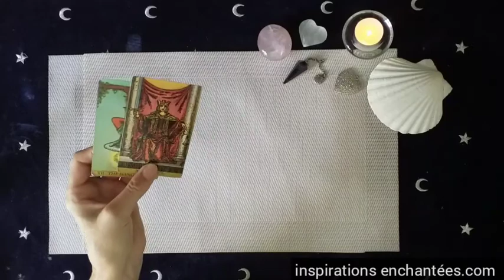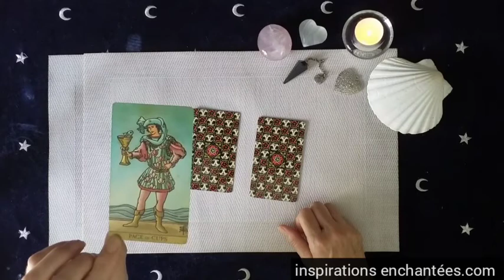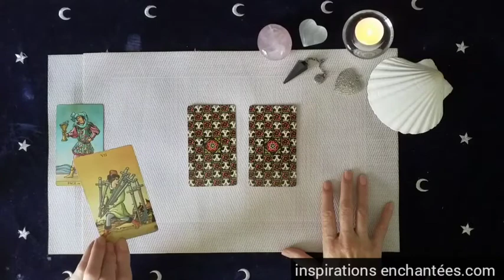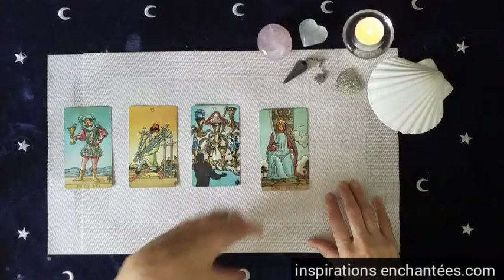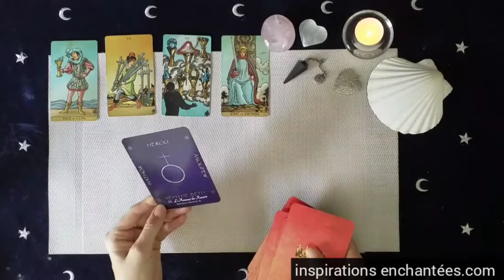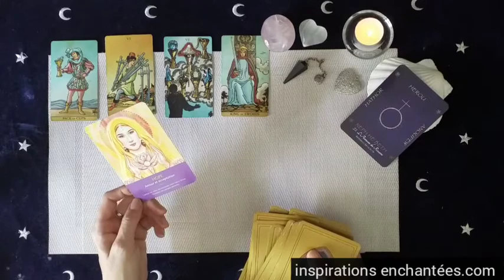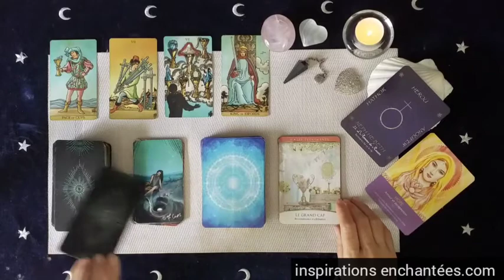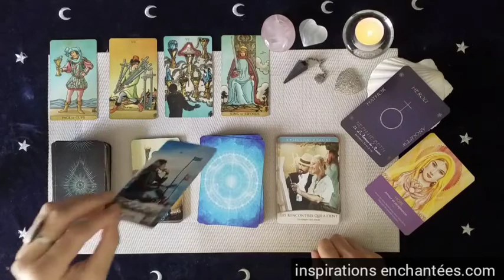Energie semaine du 25 au 31 juillet 2022 - Déjouer les mensonges +Guidance signe /signe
♈ 06:40  ♉ 07:30 ♊ 07:57 ♋ 08:34  ♌ 09:22 ♍ 09:54 ♎ 10:24 ♏10:50  ♐ 11:25 ♑ 11: 56 ♒ 12:44 ♓ 13:10

🌿 Réserver votre guidance privée en vidéo des énergies du mois d’Août

 💗 Céline 💗